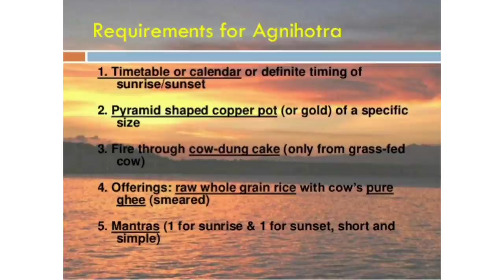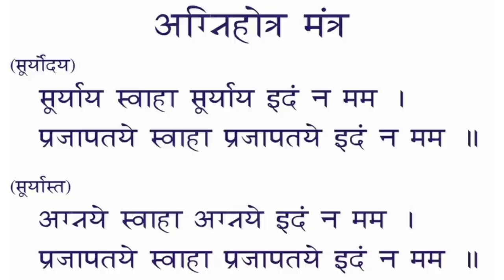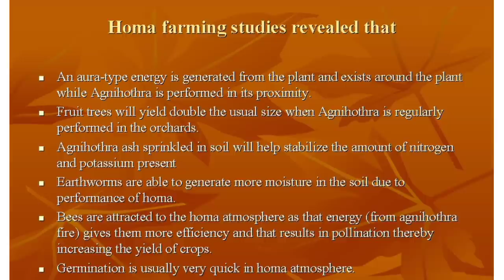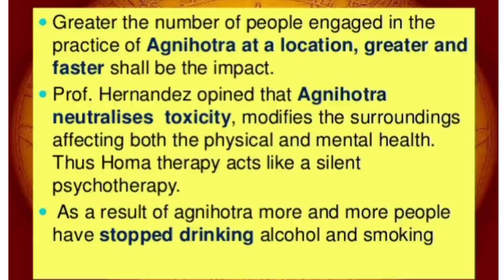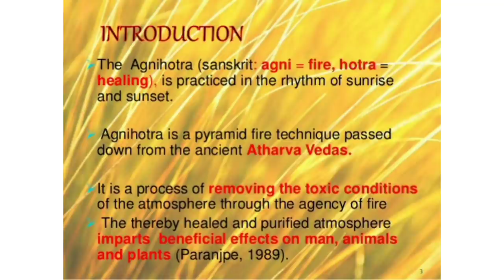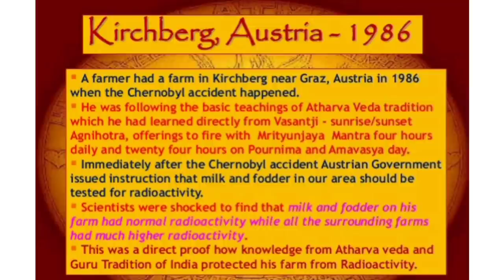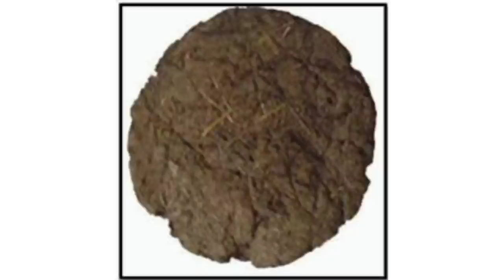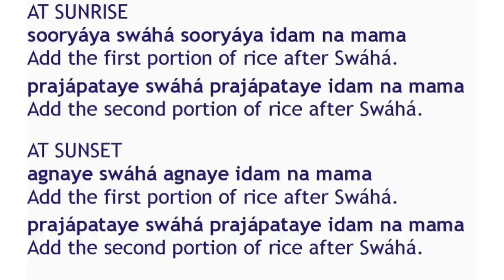Why should We Perform Agni Hotra?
WHAT IS NEEDED TO PERFORM AGNIHOTRA
COPPER UTENSILS

COPPER PYRAMID Made of pure copper, this 6 3/8″ truncated pyramid is essential to the performance of Agnihotra.

Copper and Gold have special healing and conductive properties as written in Vedas (ancient scriptures older than any of our cultures).

The pot used for the purpose of Agnihotra is 14.5 cms x 14.5 cms at the open top. 5.25 x 5.25 cms at the bottom and its height is 6.5 cms.

The dimensions must accurately conform to the above mentioned measurements, not even slightest variation is allowed.

What is Agnihotra?
Agnihotra is a process of purifying the atmosphere through a specially prepared fire.
The process involves preparing a small fire with dried cow-dung cakes in a copper pyramid of fixed size and putting some grains of rice and ghee (clarified unsalted butter) into the fire exactly at sunrise and sunset to the accompaniment of two simple mantras.
Agnihotra is the basic HOMA for all HOMA fire practices given in the ancient Vedic sciences of bioenergy, psychotherapy, medicine, agriculture, biogenetics, climate engineering and interplanetary communication. A copper pyramid of fixed size is used in the process of
Agnihotra is tuned to the biorhythm corresponding to sunrise/sunset. You can practice Agnihotra in your apartment, garden, office or car. It takes only a few minutes of your time daily.
Who can perform Agnihotra?
Any human being can perform this Agnihotra. Only women in monthly period should not perform it for 4 days. Agnihotra is a science. It is not related to any specific religion, caste, race, nationality, guru or organisation. Thousands of people on all continents belonging to different races, languages, religions and spiritual groups who practise Agnihotra have remarked that simply by performing daily Agnihotra they feel as if a protective film surrounds them.

Where should I perform Agnihotra?
Agnihotra can be performed anywhere at home, at work, inside or outside; wherever you may be.

Do I need to face a specific direction while performing Agnihotra?
It is best to face east while performing Agnihotra. It is also OK to face west at sunset. It is also good if the dot on the Agnihotra pyramid always faces the same direction, e.g. East.

How many times should I chant the Agnihotra mantra?
You should chant Agnihotra mantra only once.

Can I give third offering of remaining rice?
No. Only two offerings of rice should be given. Remaining rice should be discarded and should not be used for even the next Agnihotra.

Can I chant “OM” in Agnihotra mantra?
“OM” should not be chanted in this Agnihotra. This Agnihotra mantra should be chanted exactly as given. No change should be made to that mantra.

How much rice should be used as offering in Agnihotra?
Quantity of rice should be as much you can hold in your three fingers (thumb, middle finger and ring finger, for example).

Is it necessary to adopt a vegetarian diet before taking up the practice of Agnihotra?
No. It is not necessary to adopt a vegetarian diet before starting to practice Agnihotra. However, many people have discovered that after practicing Agnihotra regularly for some time they feel less attracted to a non-vegetarian diet.

Where should I put the ash remaining in the Agnihotra copper pyramid?
You can strain the Agnihotra ash with a fine strainer and store it in a glass jar or earthen pot.

What should I do if I have more Agnihotra ash than I can store?
You can put Agnihotra ash into the soil or in any water resource. Make sure Agnihotra ash is not put in a dirty or unhygienic place.

HOW TO PERFORM AGNIHOTRA ?
Preparing the Fire

Place a flat piece of dried cow dung at the bottom of the copper pyramid.
Arrange pieces of dried cow dung, which have been coated with ghee in the pyramid in such a manner as that allow air to pass.
Apply a little ghee on the small piece of cow dung and light it. Insert this lighted piece of cow dung in the pyramid. Soon all the dung in the pyramid will catch fire.
You may use a hand fan to help the flame. However, do not blow through the mouth to avoid bacteria from the mouth getting into the fire.
Do not use any mineral oil or similar material to start the fire

Just before the next Agnihotra you can empty the ash using your right hand and store it in a bag, box, glass jar or clay pot. The ash from the Agnihotra fire is extremely medicinal.